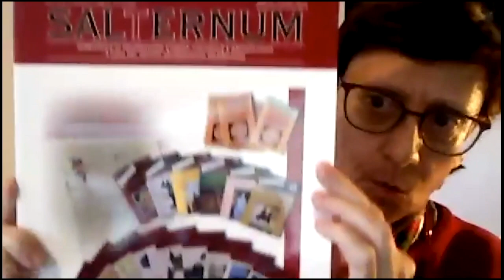Mulieres Salernitanae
Video presentazione del volume "Mulieres Salernitanae" (Robin Edizioni, 2002) di Federica Garofalo. Con l'autrice interviene la prof.ssa Chiara Maria Lambert, docente di Archeologia Medievale e di Epigrafia Medievale all'Università di Salerno, e presidente del comitato scientifico per la rivista "Salternum" all'interno del Gruppo Archeologico Salernitano.

Una città del Mediterraneo medievale: Salerno, la Città della Medicina. Sei donne, donne che curano, e le loro storie, che si snodano dal 1084 al 1422. Sei aspetti del femminile, in un mondo che cambia, e che riserva molte sorprese. Un mondo forse diverso da come lo abbiamo sempre immaginato.